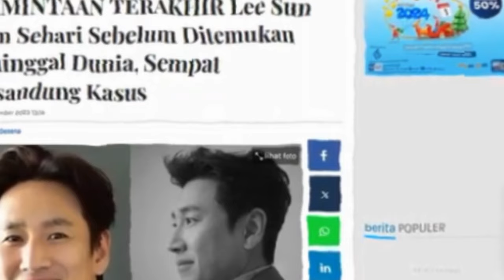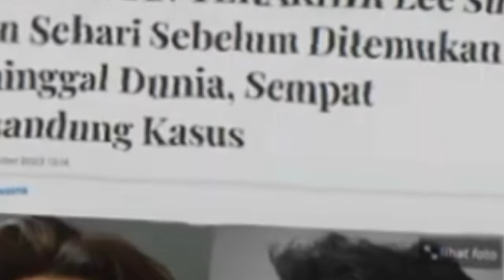PUBLIC FUNERAL : Lee Sun-kyun wife breaks down in tears at ‘Parasite’ star’s funeral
The film industry is mourning the loss of acclaimed actor Lee Sun-Kyun, who catapulted to international fame with his role in the Oscar-winning film Parasite.
The film industry is mourning the death of famed actor Lee Sun-Kyun, who rose to international prominence with his performance in the Oscar-winning movie Parasite. According to Associated Press reporting, the 48-year-old actor was discovered dead inside a car in a Seoul park on Wednesday. The news of his death sent shockwaves across the entertainment industry, leaving fans and colleagues reeling from the unexpected loss as per people.

South Korean actor Lee Sun-kyun, renowned for his role in the Academy Award-winning film “Parasite,” was discovered dead on Wednesday in what appears to be a suicide, as reported by the Yonhap news agency.

Police found the 48-year-old actor inside a vehicle at a central Seoul park, where he was under investigation for alleged use of marijuana and other psychoactive substances.

Once celebrated for his wholesome image, local news sources revealed that Lee was facing removal from television and commercial projects following the drug scandal.

A graduate of South Korea’s prestigious Korea National University of Arts, Lee made his acting debut in 2001 in a television sitcom titled “Lovers.” He gained acclaim for various roles, including a charismatic chef and a diligent architectural engineer discovering his wife’s infidelity.

Internationally, he is best known for portraying the affluent and superficial patriarch in director Bong Joon-ho’s 2019 Oscar-winning film “Parasite.”

Lee’s last film, the 2023 horror flick “Sleep,” where he played a husband whose sleepwalking leads to horrifying circumstances, received critical acclaim and featured in the Critics’ Week section at the Cannes festival.

In late October, he spoke briefly to reporters before meeting with investigators at an Incheon police station, apologizing for causing disappointment and expressing sorrow for his family enduring difficult pain.

South Korea has stringent laws on illegal drugs, and even using substances legally abroad can lead to prosecution upon returning home. This year, President Yoon Suk Yeol emphasized the need for tougher measures against drug traffickers.

Lee Sun-kyun is survived by his wife, actress Jeon Hye-jin, and two sons.
Lee Sun-kyun is a South Korean actor best known for his role in the award-winning film 'Parasite' by Bong Joon-ho. Many people were shocked when he was indicted in a drug scandal in South Korea, as he is one of the country’s most celebrated actors.

Here's the full scoop on the ongoing drug scandal in which he's involved
South Korean actor Lee Sun-kyun, famous for his role in the hit film Parasitewas found dead, South Korea’s emergency office announced Wednesday, December 27.

The 48-year-old actor was found unconscious inside a vehicle in the center of the capital, Seoul, with a lit charcoal briquette next to him, South Korean news agency Yonhap said, citing the police.

The latter, according to the agency, was looking for Lee Sun-kyun because his family reported that he had left home after writing a message resembling a suicide note earlier on Wednesday.

Read the review: Article reserved for our subscribers “Parasite”: an infiltration operation in the domestic space
Lee, 48, was being investigated by Korea’s Incheon Metropolitan Police Agency on charges of violating Korea’s Drugs Control Act. He was accused of using marijuana and other drugs multiple times at a bar in Seoul and at the home of the bar’s hostess. The actor was first summoned by police for questioning in October and at that time apologized to his fans and family for the scandal he caused. “I feel sorry to my family members who are enduring too difficult pains at this moment,” said Lee. “I again sincerely apologize to everyone.

The police requested a hair sample to determine whether the actor smoked marijuana, but drug results were negative. Recreational cannabis use is illegal in South Korea, with violations punishable by up to five years in prison or a fine of up to 50 million won, about $42,000. Given Korea’s conservative attitude toward drug use, even allegations can potentially derail his career

We are remembering Lee Sun-kyun. Lee Sun-kyun was a South Korean actor who was best known for his roles in the thriller Helpless (2012), romantic comedy All About My Wife (2012), and crime / black comedy A Hard Day (2014). He was also internationally recognized for his role in the Bong Joon-ho’s Academy Award-winning black comedy film Parasite, for which he won a Screen Actors Guild Award along with his castmates1. Unfortunately, Lee Sun-kyun passed away on December 27, 2023, at the age of 48, due to an apparent suicide by carbon monoxide poisoning in a Seoul park
May he rest in piece and will always be remembered in the heart of her